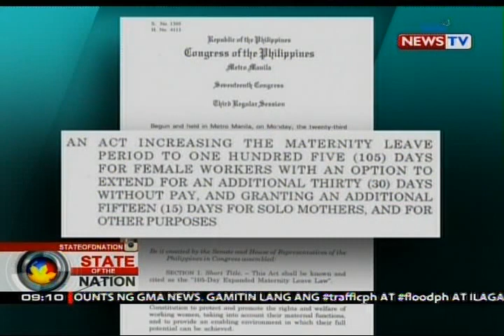SONA: Implementing rules and regulation ng Expanded Maternity Leave Law, pirmado na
Pirmado na ang implementing rules and regulations ng expanded Maternity Leave Law. Kasunod nito, pinawi ng DOLE ang pangambang posibleng maging ugat ng diskriminasyon laban sa mga babaeng empleyado ang bagong batas. Mula sa Quezon City, may report si Chino Gaston.